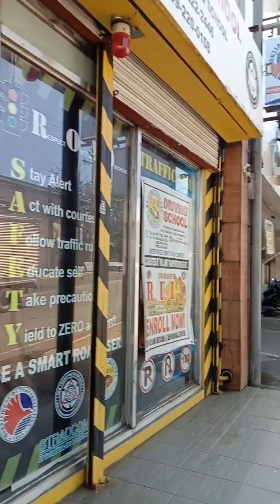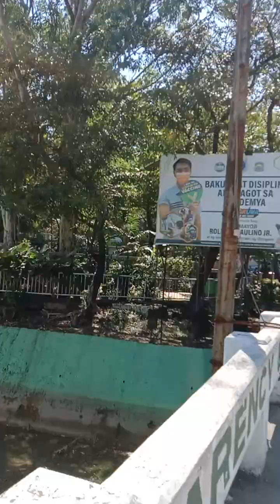olongapo new market to SM Central....11/02/22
I want to shared to all of you guys how much place so beautiful.,Hope you enjoy watching my videos and dont forget to hits Likes,, Comments and Subscribe my channel ... Thank you